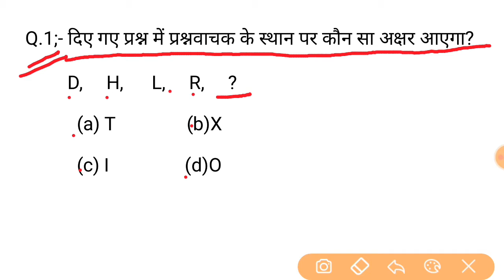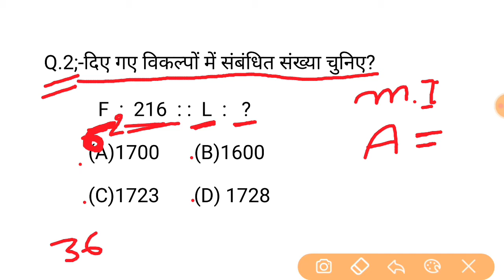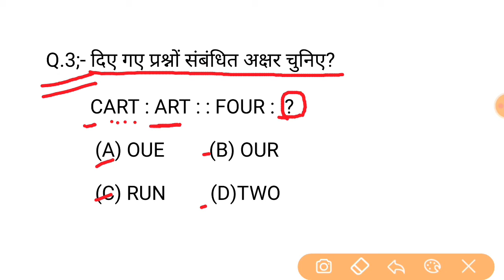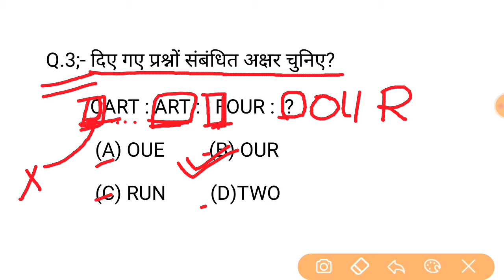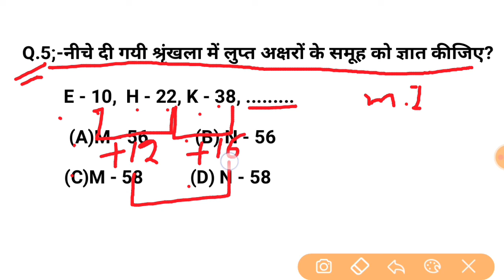Reasoning Short trick part-61| Reasoning tricks in hindi for- NTPC, SSC CGL, CHSL, & all exams 2020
1.reasoning tricks
2.reasoning short tricks
3.reasoning trick
4.missing number
5.missing number reasoning